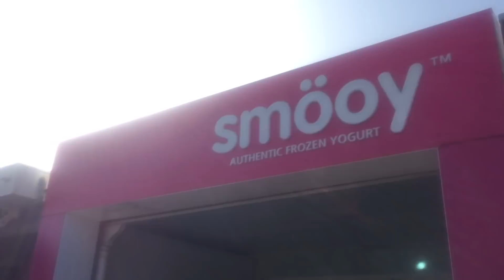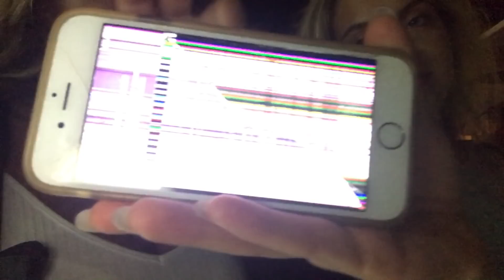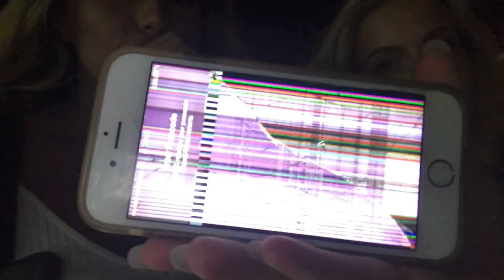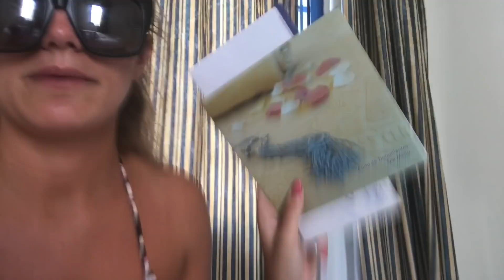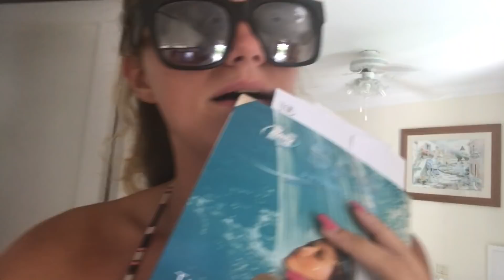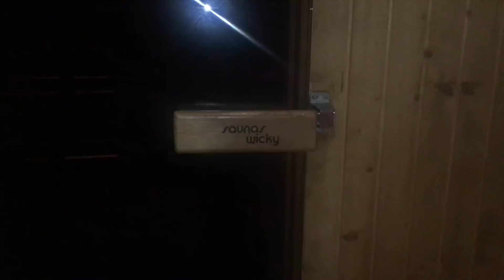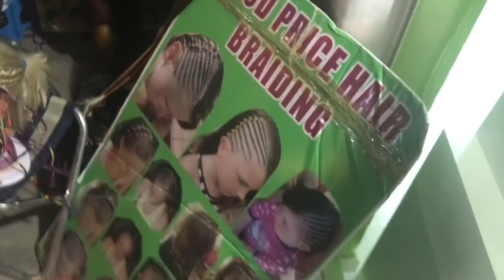FOLLOW US IN LANZAROTE | PART 2 VLOG | SYD AND ELL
Hope you guys enjoyed watching our holiday in our vlogs!

Love youuuu
Syd and Ell xx

SYD'S ACCOUNTS

DEPOP - SYDNEYCROUCH

ELL'S ACCOUNTS

DEPOP - ELLIEJARRETT2

SYD AND ELL
12A POST AND PACKING
FAWKON WALK
HODDESDON
EN11 8TJ